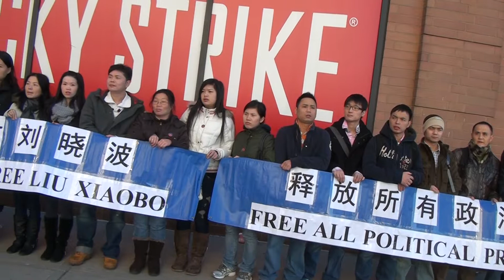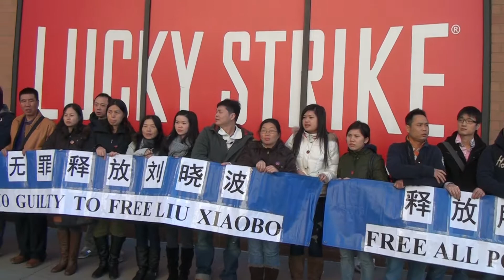中国民主党在中国驻纽约总领事馆前举行抗议集会（1）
2011年12月13日下午一点，中国民主党在中国驻纽约总领事馆前举行第422期民主马拉松抗议集会，强烈谴责中国政府迫害政治异议人士，要求无罪释放刘晓波等民主人士。